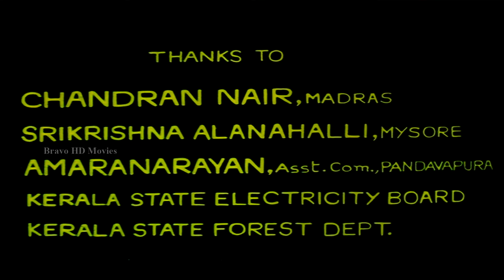വൈശാലി | Vyshaly | Suparna Anand,Sanjay Mitra,Parvathy Jayaram | Superhit Malayalam Movie HD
Vaisali is a  Indian Malayalam-language period drama film, directed and edited by Bharathan. Produced by M. M. Ramachandran and scripted by M. T. Vasudevan Nair, it was an adaptation of a sub-story told by Vedavyasa to King Yudhishtira in the epic Mahabharatha. It is the story of Vaisali, a devadasi girl who was assigned the mission of seducing Rishyashrungan, the son of Mahirshi Vibhandakan and bringing him to Chambapuri to perform a mahayagam to bring rain.